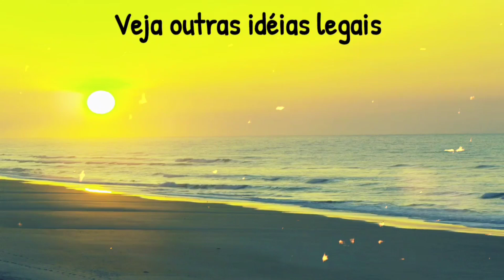NOVIDADE - Me perguntam como eu fiz esta beleza. Você nunca viu.